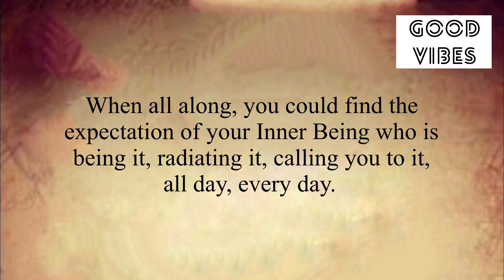✨It’s 100% Sure…❤️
Stay positive✨
Stay happy😊

Thanks
Shilpa Pabla